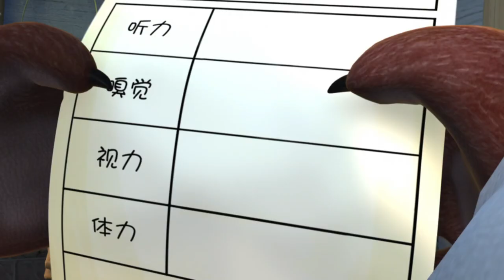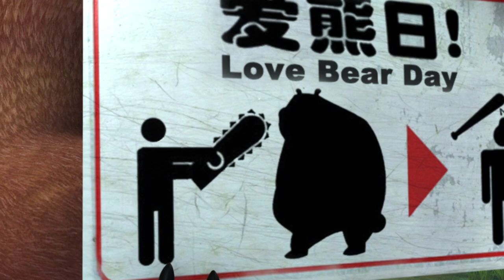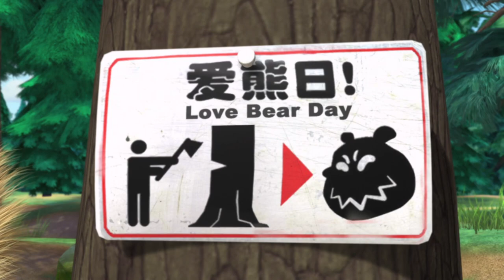A PHYSICAL FOR LOGGER VICK 🙄🙂 Boonie and the Bear 🚿 LAUNDRY DAY 🧼 30 mins ⏰ Сartoon collection 🎬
Boonie Bears is a 3D animated comedy series presented by Fantawild Animation Inc. This light-hearted comic romp, designed for children between the ages of 4 and 12, is set in a lovely wooded wonderland in rural Northeast China. Though the surroundings might seem idyllic, deep in the heart of the region peace has been disrupted by the dastardly Logger Vick, who schemes to transform the majestic forest into his own personal lumberyard! Too bad for Vick-two strapping brown-bear brothers are determined to thwart his plans and send him packing. Together, Briar and Bramble Bear go about sabotaging every effort of that sneaky logging-crew foreman-and always with hilarious results! Boonie Bears chronicles the lengths to which the nefarious Logger Vick will go to bring down as many trees as time, equipment, and greed will allow. If Vick is the no-luck villain of the piece, then bear siblings Briar and Bramble are its heart-of-gold heroes. Boonie Bears is a fast-paced comic battle for the forest-with the Good Guys grinning, and winning, and saving what's theirs. Set in the lush Northeast Chinese woodlands, Boonie Bears highlights the richly variegated colors of the region's changing seasons, together with other features that make it unique. Against this captivating backdrop, a whimsical tale unfolds in which two bears challenge an unscrupulous outsider, and gain the victory through teamwork and perseverance. Logger Vick quickly comes to realize that it will take more than an array of heavy machinery to meet his overblown timber quota, as Briar and Bramble will never give up the fight for the woodlands they call home"